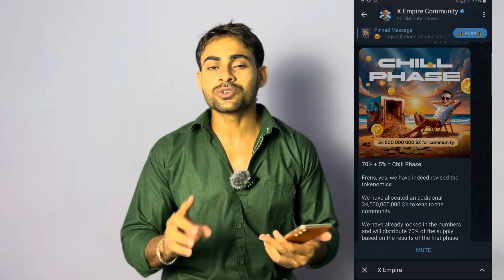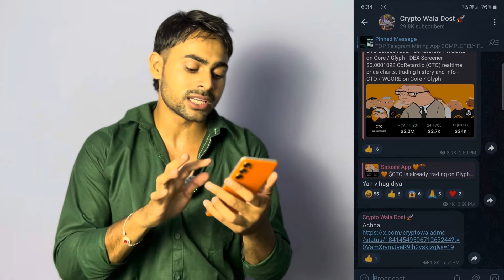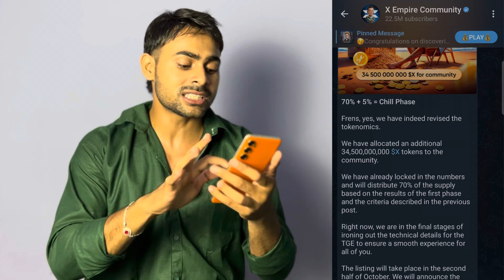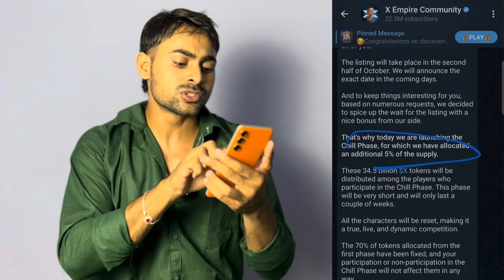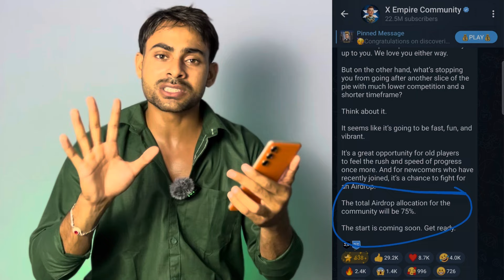Xempire Airdrop Listing Date || Xempire Airdrop Profit Increase || Xempire Airdrop New Update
Xempire Airdrop Criteria Revealed🎉|| Xempire Airdrop Withdrawal || Xempire Airdrop Listing Date

Invitation Code ► L5I0P48D

Invitation Code : U9S6J

Key !
xempire airdrop listing
xempire airdrop criteria
xempire ton transaction
xempire mining new update
blum airdrop listing
cats airdrop snapshot
cats 30 september

Thanks♥️🙏
; Crypto Wala Dost
Host : DMC
Uttar Pradesh (Azamgarh) India !! 📌